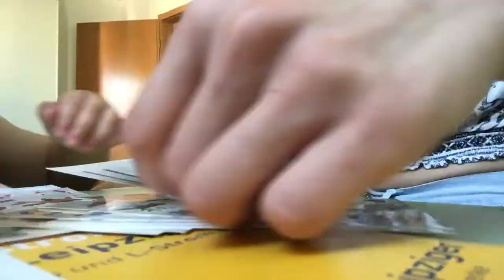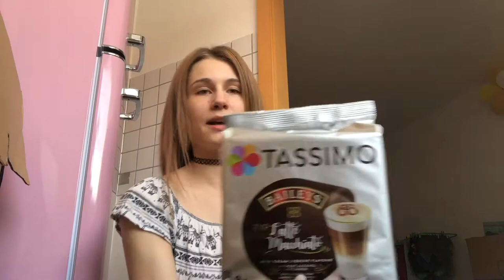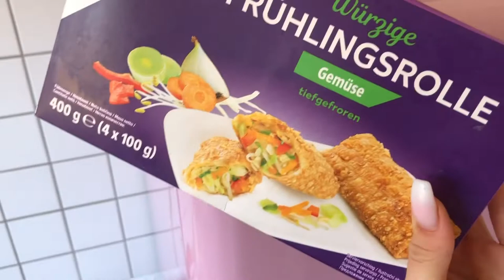Unser Wocheneinkauf | Daily VLOG | Noreia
Es gibt wieder einen Alltagsvlog von uns, in dem wir unter anderem einen DM und Kaufland-Haul präsentiere. Viel Spaß mit dem Video!